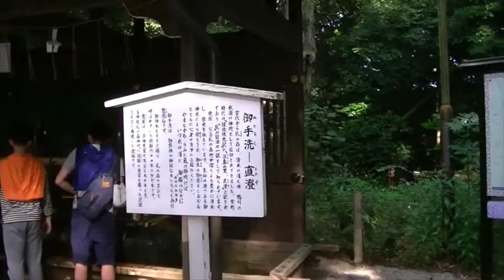(Kyoto Shimogamo Shrine) 京都下鴨神社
京都下鴨神社に2014/09/18に訪問しました。

《私の神社動画》
日本一の金運神社。富士 新屋山神社奥宮。Fortune shrine of No. 1 in Japan.

【衝撃注意】神様に呼ばれた人だけしか行けない?!究極の聖域「玉置神社」が凄いらしい【パワースポット】